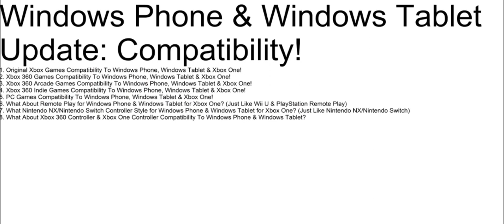Windows Phone & Windows Tablet Update: Compatibility!